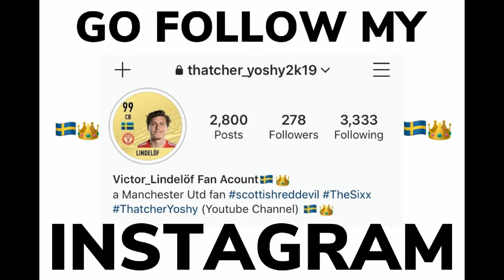Barcelona vs Sporting CP (UEFA champions League)